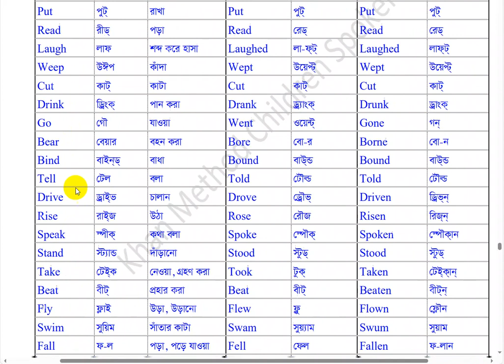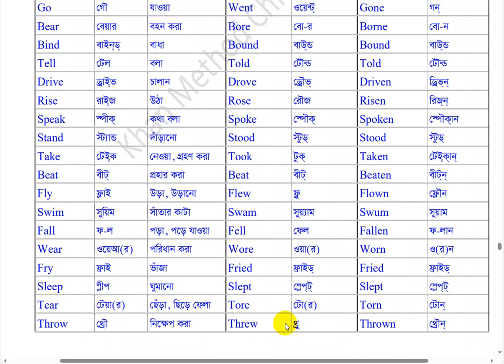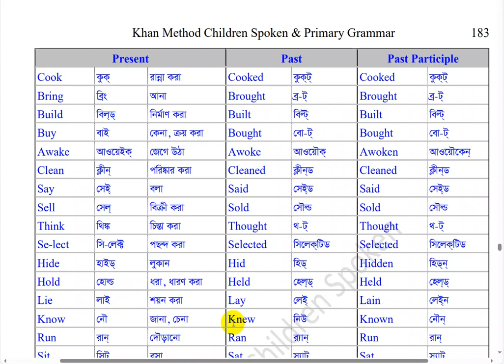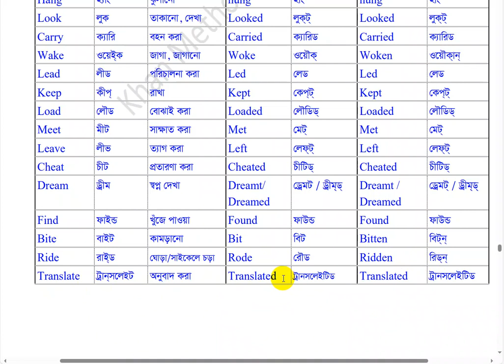khan_method English video lecture/Strong & Weak Verbs - 1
Chapter - 48.